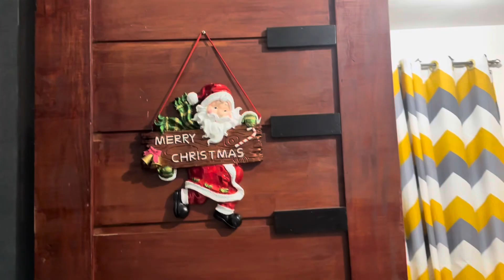OUR FIRST CHRISTMAS TREE sa bagong bahay with NEW MEMBER OF THE FAM!!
I hope you enjoyed watching my vlog.

Editing App: Canva, Capcut